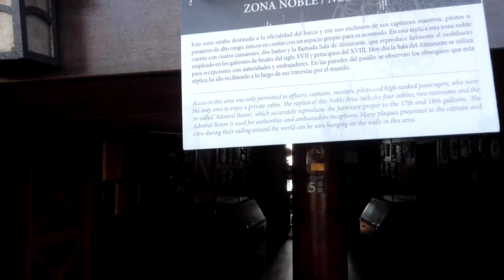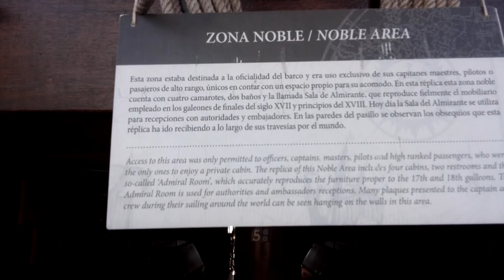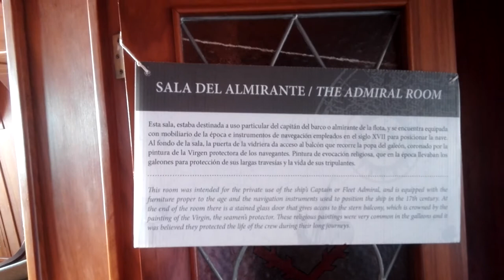Galeere Malaga Hafen Rundgang Besichtigung